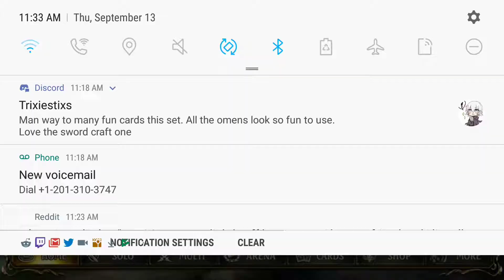Grand Prix Run | Brigade Of The Sky Rotation #2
Game 4 vs forest